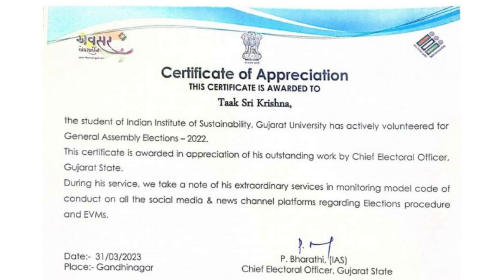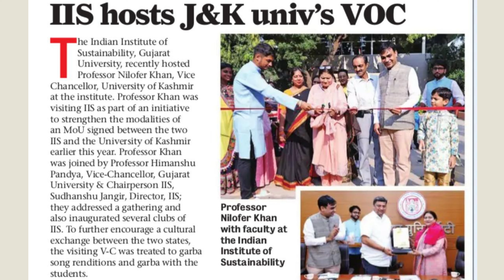Taak Sri Krishna//Feedback from our learners, Indian Institute of Sustainability, Gujarat university